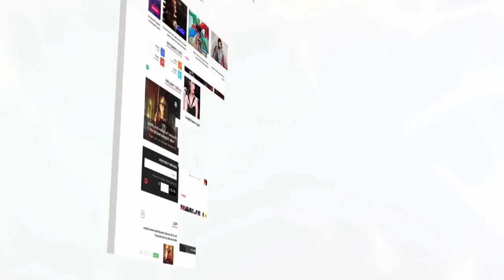Mouni Roy's SHOCKING CONFESSION About Being Harassed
Mouni Roy walked the ramp at Bombay Times Fashion Week 2018. The actress looked every bit gorgeous and also shared a shocking harassment story with media.